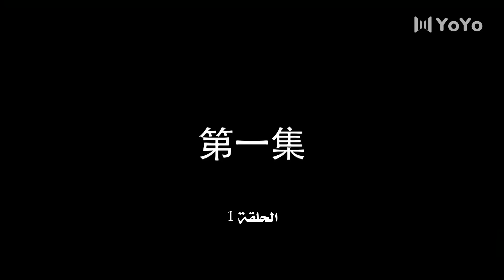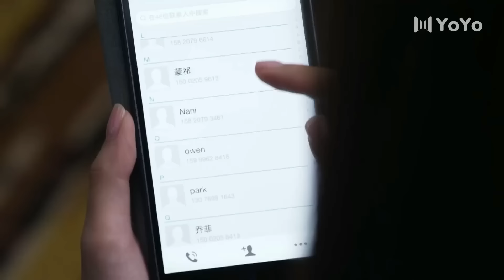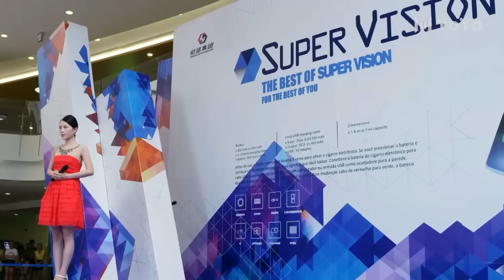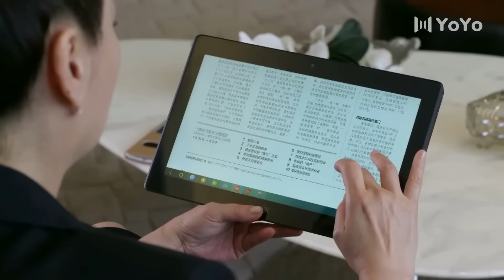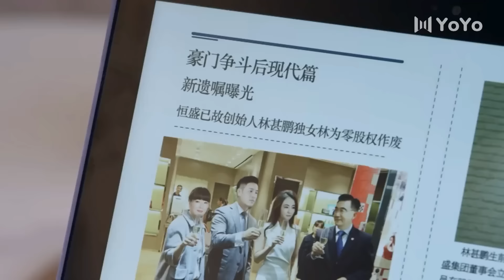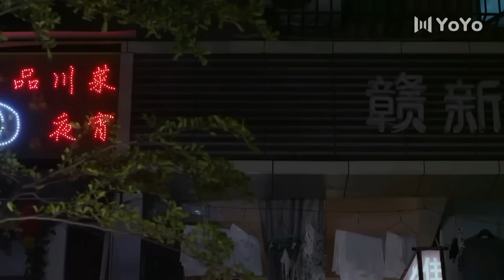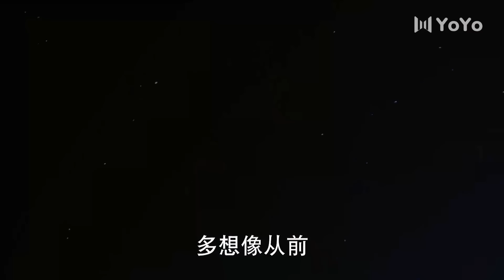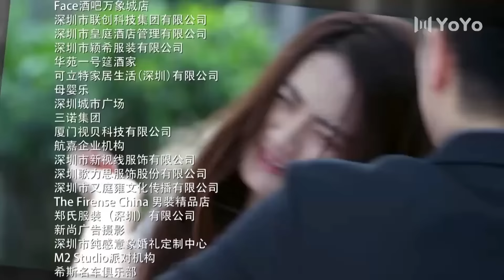رئيس تنفيذي يقع في حب صديقة طفولته و سكرتيرته رغم معارضة والدته 01 ( اكون معك | Be With You )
احباء الطفولة اعداء اليوم .. بدأت قصة حبهم منذ الطفولة لكن انفصلوا بسبب معارضة والدته , بطلنا جيان يو أجبر على الانفصال عن لين وي لونغ لسنوات عديدة بسبب والدته لكن بطلتنا تعود من الخارج  لمحاولةاستعادة حبها و العودة معاً لذا هل ستنجح في استعادة شرارة الحب التي كانت تجمعهم رغم معارضة والدتهِ ؟!  ...
اسم الدراما بالعربية : اكون معك
اسم الدراما بالصينية : 不得不爱
اسم الدراما بالانكليزية :  Be With You

التصنيف : رومانسي, حب , صداقة, دراما ,

الترجمة العربية حصرية لقناة YoYo Arabic Channel